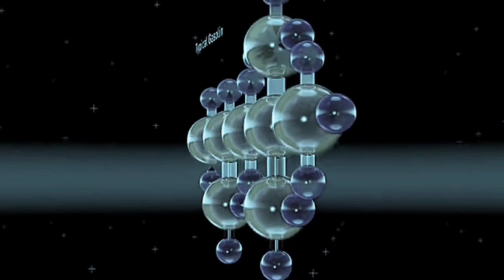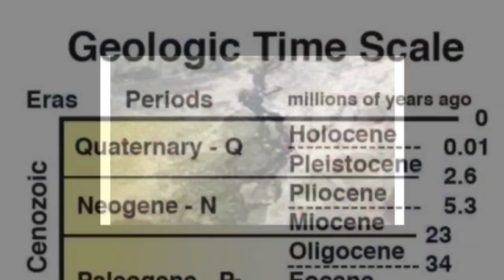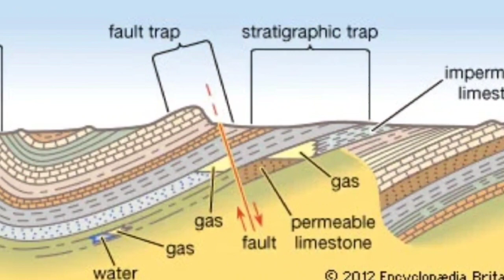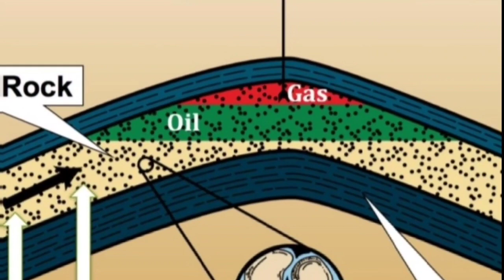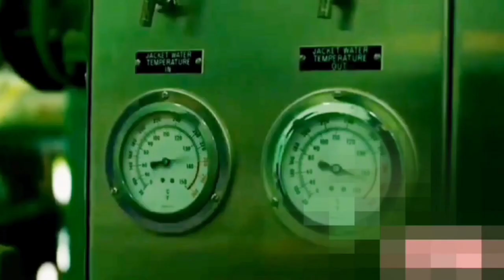नोहाच्या काळातील जलप्रलयामुळे पेट्रोल मिळू लागले?! : भाग -८.